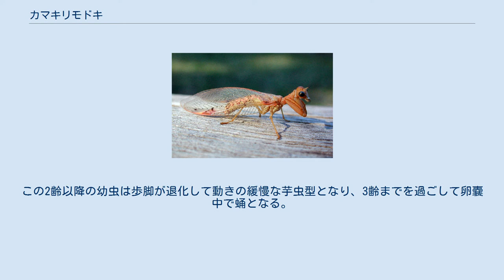カマキリモドキ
カマキリモドキ (蟷螂擬（螳螂擬）、Mantispidae) はアミメカゲロウ目カマキリモドキ科に属する昆虫で、上半身はカマキリ、下半身はクサカゲロウやスズメバチに似た外観を持つ。
 頭部は目の大きい三角形で、触角が短いこと以外はカマキリに似る。
前脚はカマキリのような鎌構造になっており、異なる点はカマキリが鎌を胸の前に構えるのに対して、カマキリモドキは胸の横、腕より後ろに構える。
小型の昆虫などを捕まえて食べることから、一種の収斂進化と見られる。
翅の輪郭は脈翅目特有の滑らかな曲線でできており、よく飛び回る。
黄褐色のものが多く、スズメバチに擬態しているのではないかと考えられている。
 この仲間はクモ類の卵塊に寄生することが知られている。
対象となるのは徘徊性のクモ類（網を張らず、歩き回って獲物を捕らえる生活をするもの）である。
雌成虫は草の葉裏に多数の卵を産み、ここから生まれた1齢幼虫は素早い歩行ができるほか、腹部末端が吸盤のようになっており、これを付着させてそれを軸に素早く回転するなどの動きが可能となっている。
そのような幼虫は徘徊性のクモ類（出典の書には対象となるクモの群の名は挙げられていないが、一例としてアオオビハエトリが示されている）がそばに来た際に、幼虫はクモの身体に乗り込む。
この際に、腹部末端を固定しての運動から、幼虫は身体を持ち上げてクモの体上に飛び移ることが可能となっている。
 クモ体上の幼虫はそのクモが産卵するまで待機し、産卵時にクモの作る卵嚢に移動する。
ただし幼虫が乗り移ったクモが雄であった場合、そのクモが交接する際に雌に乗り移ることも可能であるらしい。
また、このような方法をとるために幼虫が乗り移ったクモが産卵するまでに必要な時間は不明であり、実際に1か月近く経過した例もあるという。
また、その間も幼虫は痩せることがなく、むしろ腹部が膨らんでいたことから、このようなクモ体上の幼虫はクモの体液を摂取していると考えられ、つまり幼虫のクモへの寄生は既に始まっていると言っていい。
卵嚢に移動した幼虫は2齢になり、卵嚢中のクモ卵を餌として成長してゆく。
この2齢以降の幼虫は歩脚が退化して動きの緩慢な芋虫型となり、3齢までを過ごして卵嚢中で蛹となる。
この蛹は歩き回ることが可能なので『ファレート成虫』と呼ばれる。
適当な羽化の場まで移動した蛹はそこで羽化し、成虫となる。
 日本では数種の生息が確認されている。